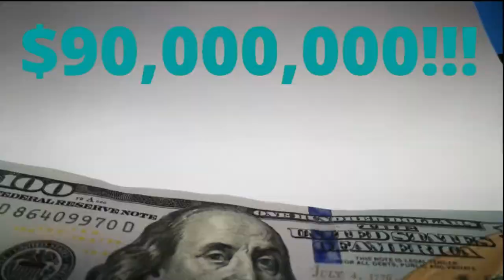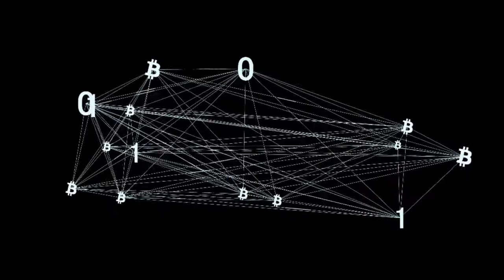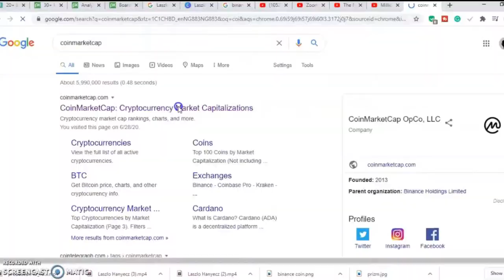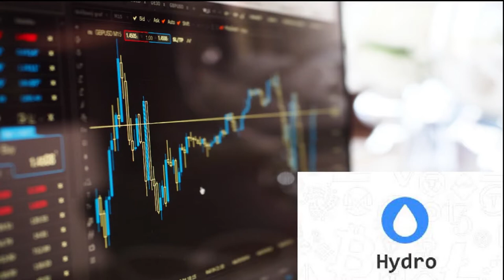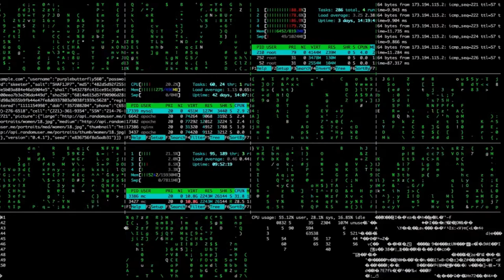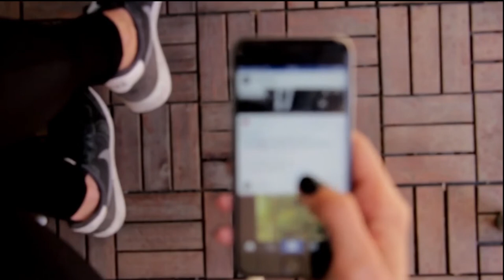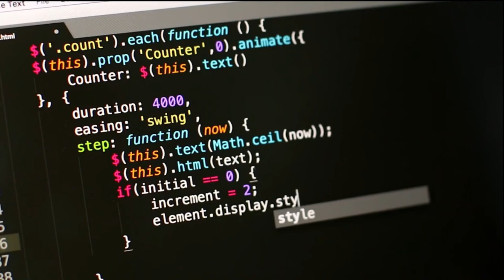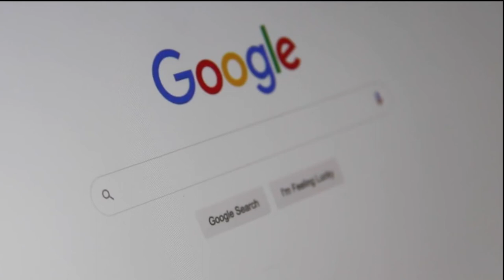How To Make Money From Cryptocurrency | Make Money Online 2021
on august 18, 2008, satoshi nakamoto invented something called bitcoin- a blockchain based crypto-currency. Nobody is sure who satoshi nakamoto is, for all we know, he could be a group of people. But why is this name important to us?
Satoshi nakamoto has about 1 million bitcoins which translates to about 19 billion dollars.
But he isn’t the only one who has made a shit tonne of money from cryptocurrency.
Chris Larson has also made a lot of money from crypto-currency. Having a networth of about 7.5 billion US dollars, chris Larson is the executive chairman and co-founder of Ripple, which uses blockchain technology and is a system for verifying and recording transactions of all kinds of assets, including its own currency, XRP.